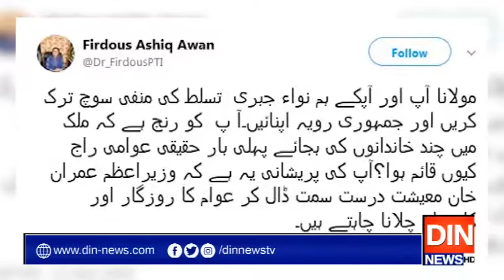مولانا منفی سوچ ترک کریں،4 سال صبر کریں